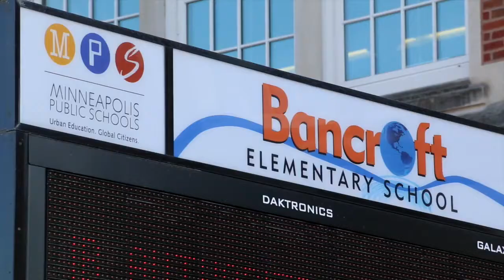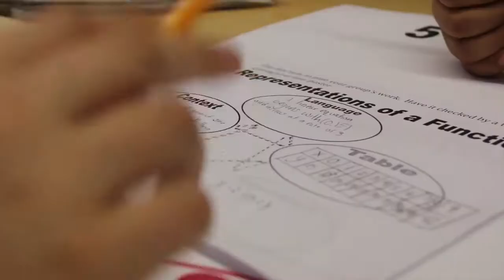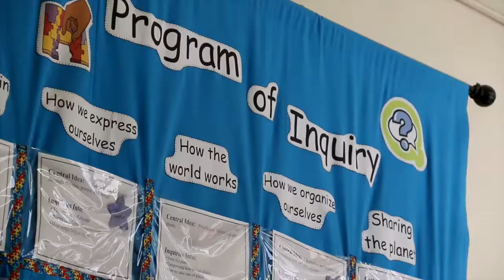Bancroft Elementary School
Bancroft is an IB World School. The Primary Years Programme is a world-renowned curriculum framework from the International Baccalaureate (IB) designed to encourage students to be active learners, well-rounded individuals and engaged world citizens.   Learn more about the IB PYP at Bancroft.

Bancroft Elementary provides all students with an academic foundation as creative and critical thinkers who are empowered to act responsibly with respect for self, community, and the world.